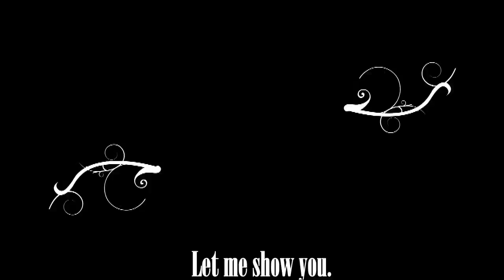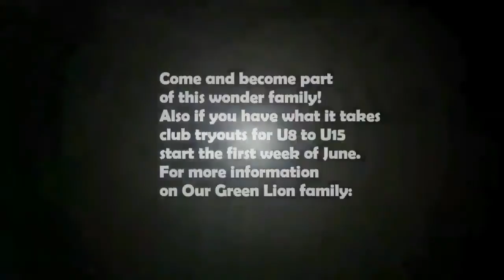Why the Green Lions? Take a look!!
Green Lions soccer club. A soccer family where passion meets excellence.